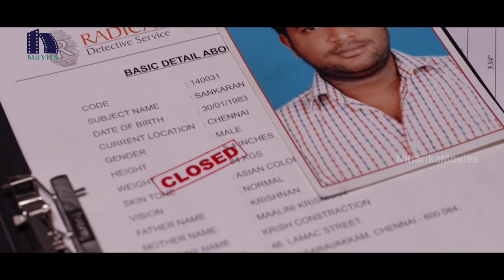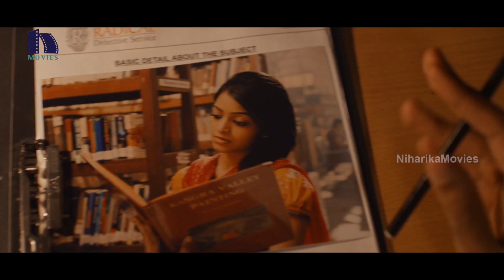Bhadram Back to Back Video Songs || Ashok Selvan, Janani Iyer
Watch Bhadram Back to Back Video Songs.

Starring: Ashok Selvan, Janani Iyer

Director: P.Ramesh
Composer: Nivas K Prasanna
Producer: Good Friends & B.Ramakrisha Reddy